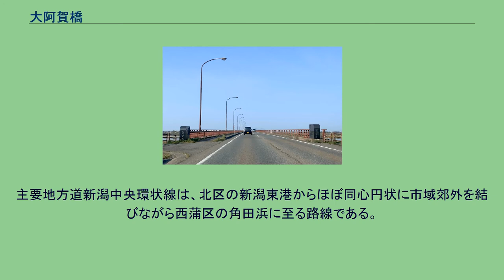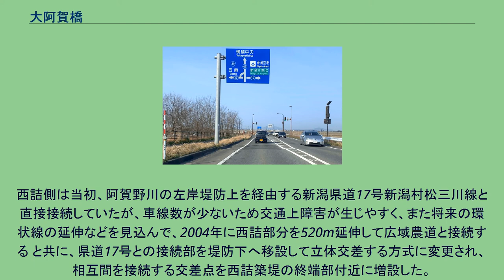大阿賀橋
大阿賀橋（おおあがばし）は、新潟県新潟市の阿賀野川に架かる新潟県道46号新潟中央環状線の橋長887.9 m（メートル）の道路橋梁。
東詰側は北区大迎、西詰側は江南区小杉に位置する。
橋長887.9 m、幅員11.5 m を有する鋼製の桁橋。
開通以来、上流側の橋梁を使用した暫定2車線で供用しており、完成4車線を予定している（ただし着工時期は未定）。
このため現在は歩道部も、上流側のみを供用している。
当橋梁の下流側には新潟県道3号新潟新発田村上線の泰平橋、白新線の阿賀野川橋梁と日本海東北自動車道の阿賀のかけはしが、上流側には新潟県道586号水原亀田線の横雲橋がそれぞれ架橋されている。
橋周辺の地域では元々渡船により両岸が結ばれていたが、自動車交通が盛んになると橋建設に向けた運動が高まった。
主要地方道新潟中央環状線は、北区の新潟東港からほぼ同心円状に市域郊外を結びながら西蒲区の角田浜に至る路線である。
現在は旧道区間を指定して供用しているが、将来的には全線を2車線もしくは4車線によるバイパス道路として整備する予定で、当橋梁はこのバイパス化の一環として、豊栄市（当時、現北区）浦木から当橋梁までの区間が開通したのと同時に1997年（平成9年）7月に供用を開始したものである。
西詰側は当初、阿賀野川の左岸堤防上を経由する新潟県道17号新潟村松三川線と直接接続していたが、車線数が少ないため交通上障害が生じやすく、また将来の環状線の延伸などを見込んで、2004年に西詰部分を520m延伸して広域農道と接続する と共に、県道17号との接続部を堤防下へ移設して立体交差する方式に変更され、相互間を接続する交差点を西詰築堤の終端部付近に増設した。